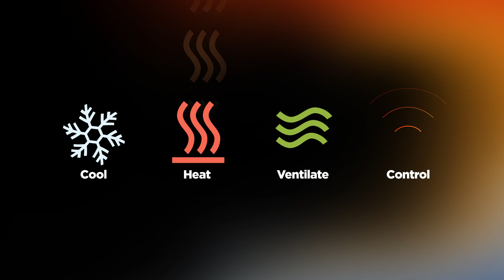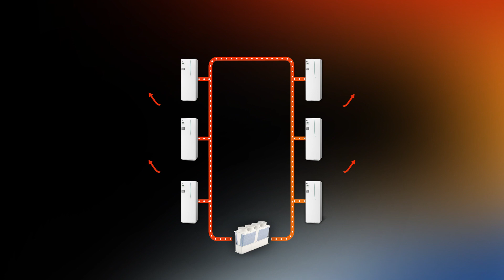Consultant Focus - Commercial Heat Pumps and Chillers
As part of Mitsubishi Electric's 'Consultant Focus' campaign, discover how our advanced range of commercial heat pumps and chillers are transforming buildings. With technical innovation, we empower Consultants to enhance energy efficiency, cut costs, and meet stringent regulations in their customers' buildings.

In this video, we delve into our comprehensive lineup of products designed for commercial buildings. Experience the power of choice as our diverse range ensures the perfect fit for every application. Elevate quality and reliability by specifying our products for your projects.

The range of products on the market is now wider than it has ever been. This means it is possible to select exactly the right equipment for the specific application. And by specifying our products, both you and your clients can be assured of the highest quality and performance reliability.
CHAPTERS
00:04: Range of Advanced Solutions
00:32: Latest Information on Heat Pumps & Chillers
01:00: Multi-Residential Applications
01:32: Chillers Overview
01:48: Commercial Heat Pumps Overview
02:14: Find Out More

Mitsubishi Electric is a world-leading supplier of HVAC equipment. Decades of dedicated research enable us to provide you with an advanced range of products, from air conditioning units, to air source heat pumps that offer complete design flexibility to provide the perfect internal environment for every building type.